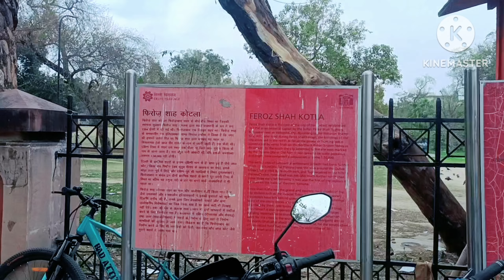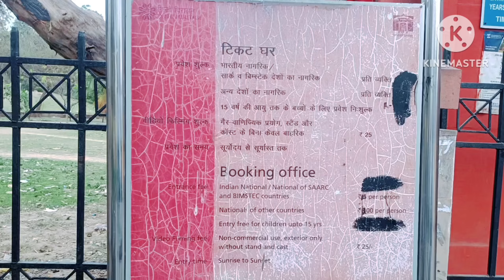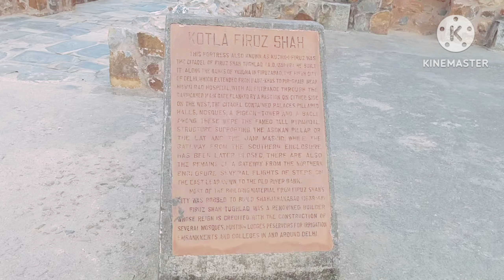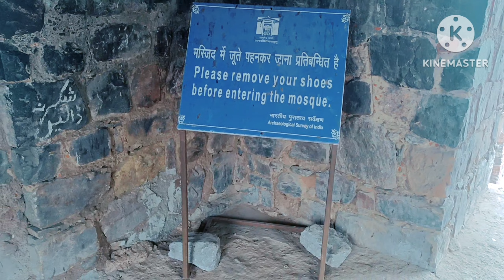Ferozshah Tughlaq Kotla Delhi | Tughlaq Ferozshah Maqbara Delhi फिरोजशाह तुगलक कोटला मक़बरा दिल्ली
Ferozshah Tughlaq Kotla Fort Delhi | Tughlaq Ferozshah Kotla Maqbara  Qila Delhi | फिरोजशाह तुगलक कोटला मक़बरा किला दिल्ली
All Details Location Ticket Price Parking Timing History

All Details👇
Location 📍
Ticket Price 🎫
Parking 🅿️
Timing On Of ⌚
History 🛞

Ferozshah Tughlaq Kotla fort 1354